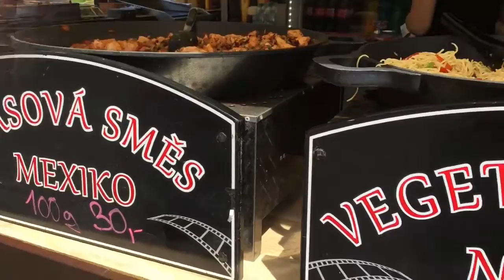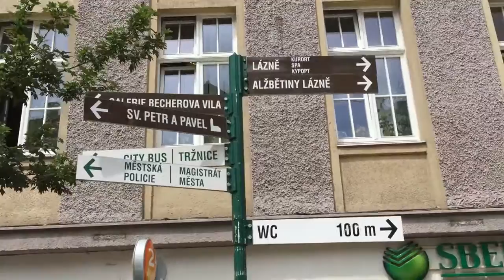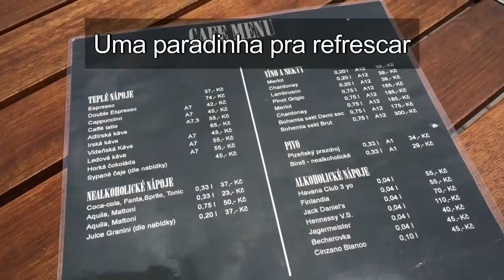Karlovy Vary e 51º Festival Internacional de Cinema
Ida ao 51º Festival Internacional de Cinema e passeio na lindíssima cidade Karlovy Vary.